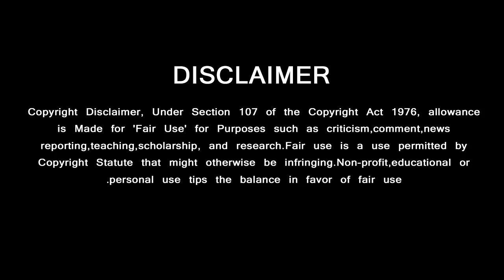Thala Ajith is Next Not Thalapathy Vijay | Shankar Master decision | Valimai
விஜய் இல்லை அஜித் தான் ….. ஷங்கரின் அதிரடி முடிவு